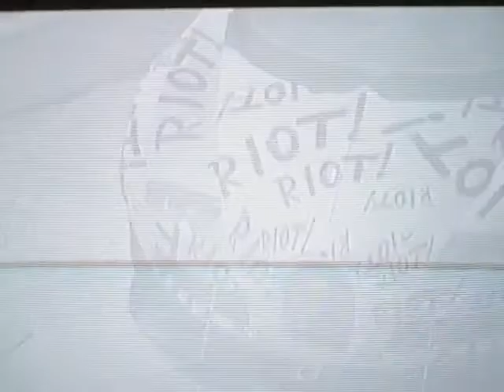Paramore Riot paint job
I got bored about an hour ago.  So I painted my Bugatti Veyron on Forza.